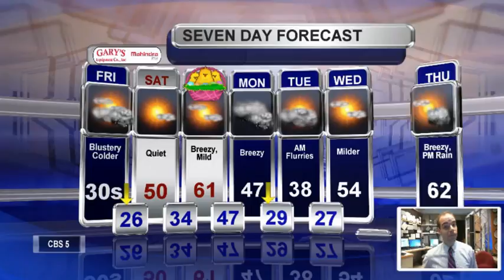Meteorologist Matt Stevens Friday PM Forecast 3-25-2016